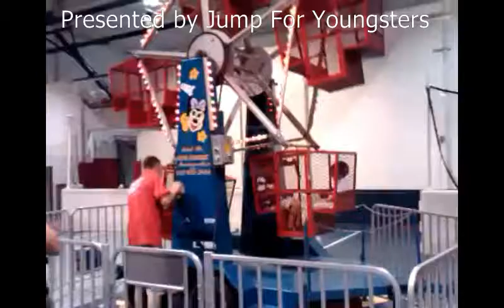kiddie ferris wheel